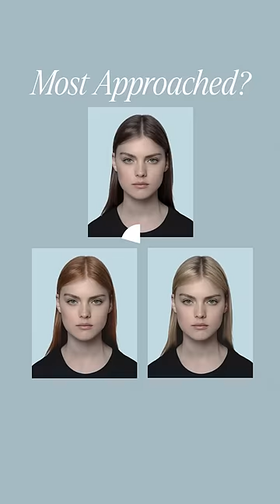Which Hair Colour Is Considered The Most Attractive?